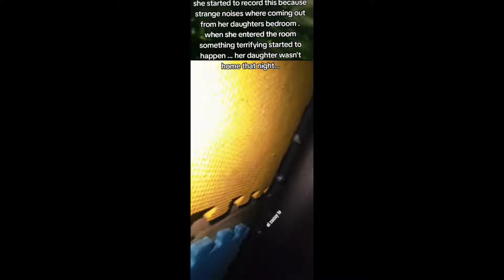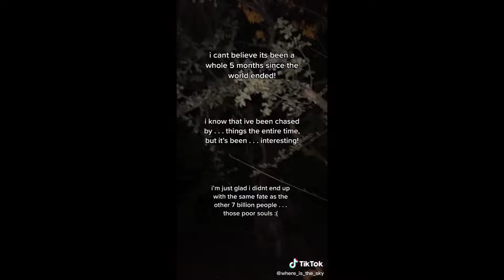Scary Tiktok Videos EP. 99 | 2024